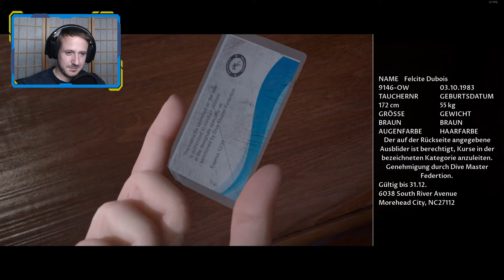Was Ist In Der Tiefe ★ Man Of Medan 03 ★ Tessayia / Danger Zockt